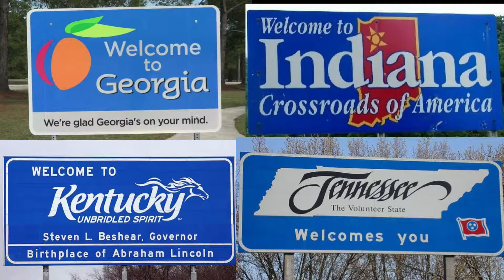Trip To Madison Day 5/6 - Road trip Home to Florida Driving Time-lapse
We are on our trip back to Florida. Time-lapse footage starts when the sun is up due to rainy dark footage at the start of the trip home

Godox TT520II Speedlite
Ravelli APLT3 Aluminum Tripod

Baby Equipment
Chicco Bravo LE Trio Travel System